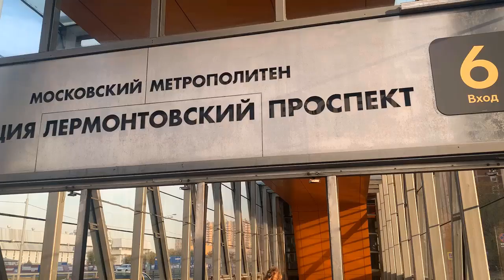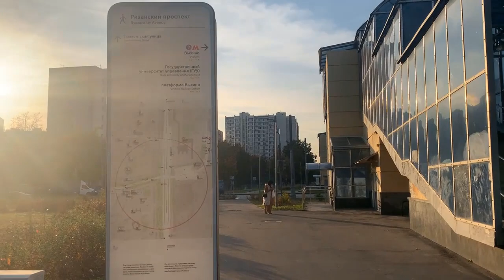Walk along Lermontovsky, Ryazansky avenues and Tashkent street from M Kosino to Yugo Vostochnaya